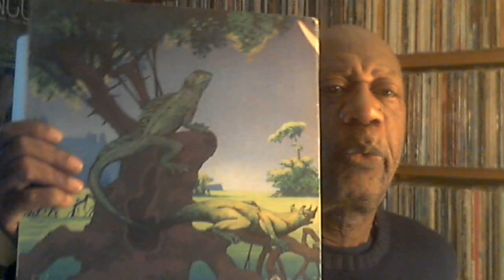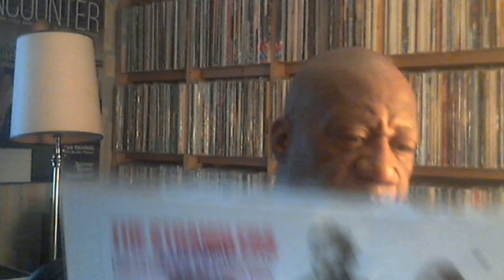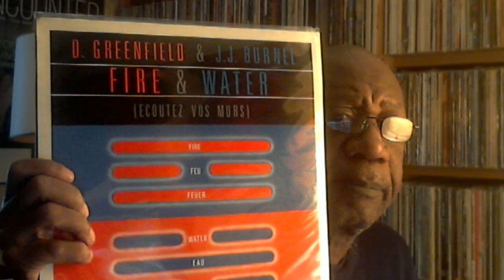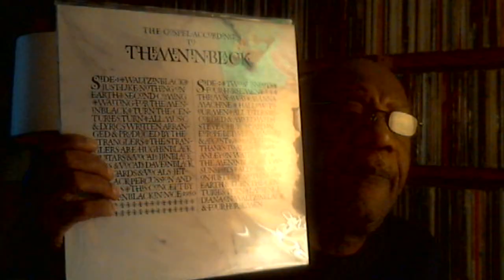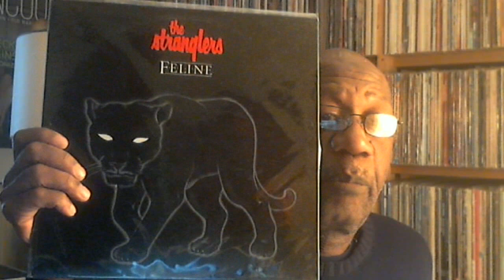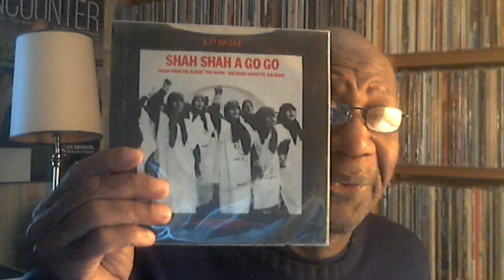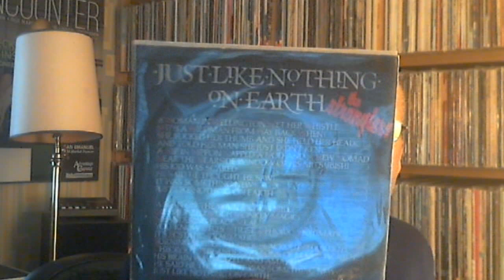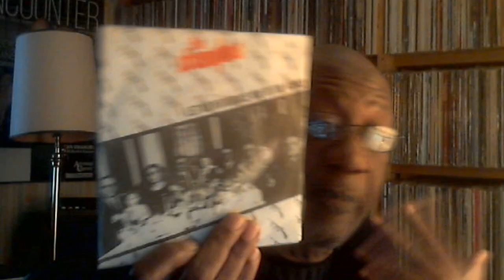Friday December 9, 2022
Music shown:
Osibisa - Woyaya
The Stranglers - Rattus Norvegicus
The Stranglers - Black & White
The Stranglers - Dreamtime
The Stranglers - Feline
The Stranglers - The Meninblack
The Stranglers - Aural Sculpture
A bunch of Stranglers singles
Orpheus - Ascending
Orpheus